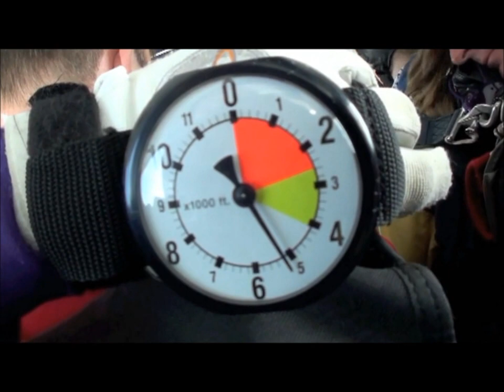Kevin Ladhams Skydive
Kevin Ladhams doing a skydive for Michael Sobell House and in Memory of his Grandma, Kevin is carrying some of the ashes in his overalls, Karen Ladhams his Sister has the rest. Please see her skydive also.